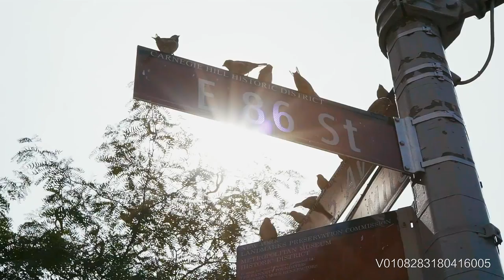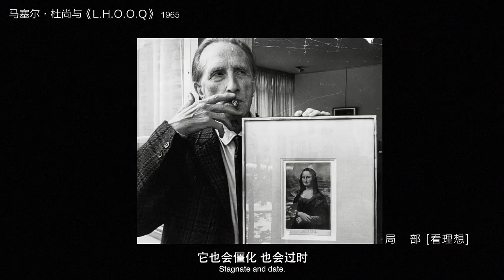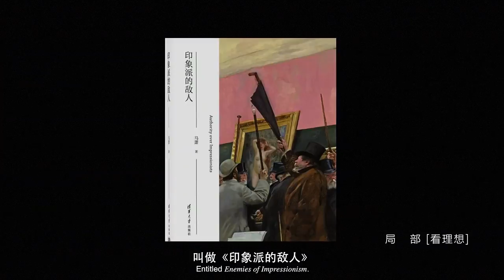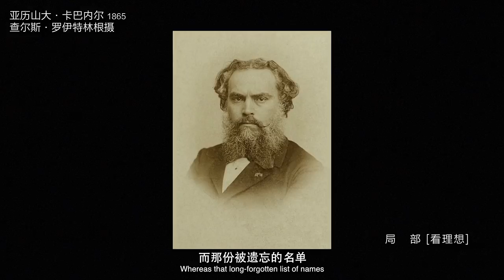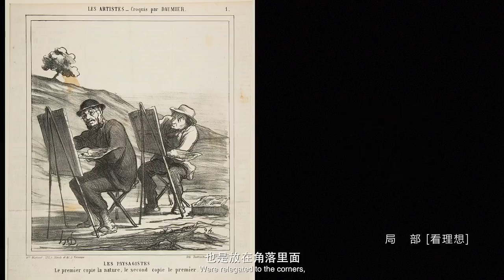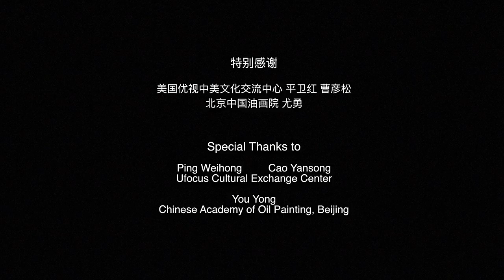ENGSUB 【局部 第二季】EP02 | 规范与偏离 | 陈丹青 | 优酷 YOUKU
【局部 第二季】《局部》跟随陈丹青的眼睛，洞见幽微辽阔的万华世界，欣赏名画细节精彩。陈丹青的眼睛是这个时代珍贵的艺术财富。本档节目，借由他的眼，他的语言，他的洞察与审美，讲述中西方名画名作的一个个微细的局部，一处处没有人注意到、但看过之后会恍然大悟、拍案叫绝的精彩细节。《局部》第二季将围绕纽约大都会艺术博物馆的数十个展厅中的馆藏陈列展开，以陈丹青近20年“大都会”观展经历为串联，并穿插进他早年的纽约经历，附以相应的照片、文献资料、动画等辅助说明。
主持人：陈丹青